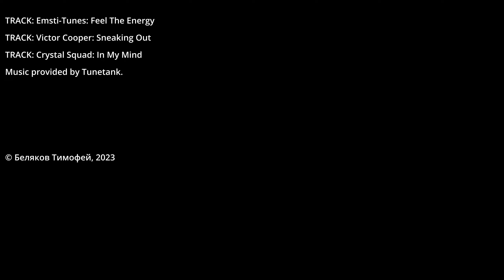РУБЛЁВО-АРХАНГЕЛЬСКАЯ линия МЕТРО! Обзор проекта. Где пройдёт новая линия Московского метро?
В этом видео мы подробно разберём проект строящейся Рублёва-Архангельской линии метро в Москве. Какие станции будут на Рублёва-Архангельской линии? Как будут выглядеть новые станции Московского метро? Где пройдёт 17 линия Московского метро?

ТАЙМКОДЫ:
0:00 Вступление
0:55 Звенигородская
1:18 Народное ополчение
2:29 Бульвар Карбышева
2:45 Живописная
3:46 Строгино
5:28 Липовая роща
6:43 Концовочка

Вся музыка взята с сайта tunetank.com . Спасибо ребятам за такую возможность)

Видео создано исключительно в информативных и развлекательных целях и не несёт целей кого либо оскорбить.

На моём канале много интересного о транспорте г. Москвы.